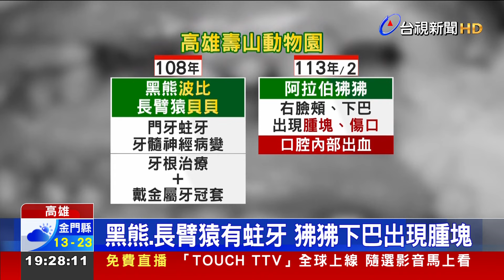黑熊「波比」看獸醫 牙根治療套特製牙冠套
今（20）日是世界口腔健康日，壽山動物園也應景和獸醫院合作，幫動物們安排口腔健檢，而園區內的黑熊和長臂猿都曾因為口腔問題，進行過根管治療，並套上特製的金屬牙冠套，目前功能良好，也維持正常進食。